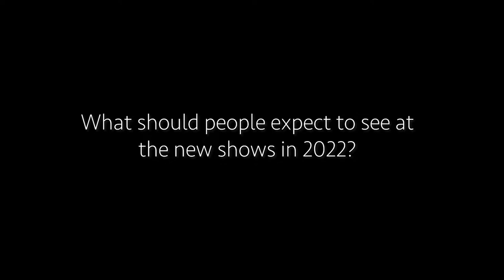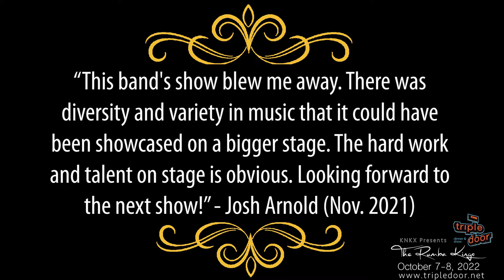The Rumba Kings - Show Trailer | The Triple Door | Oct. 7-8, 2022 (full-version)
Sit back and enjoy our trailer for our newly designed shows on October 7th & 8th, 2022 at Seattle's most intimate theater, The Triple Door.
(full version)

The Rumba Kings don't own the rights to all of the music in this trailer.